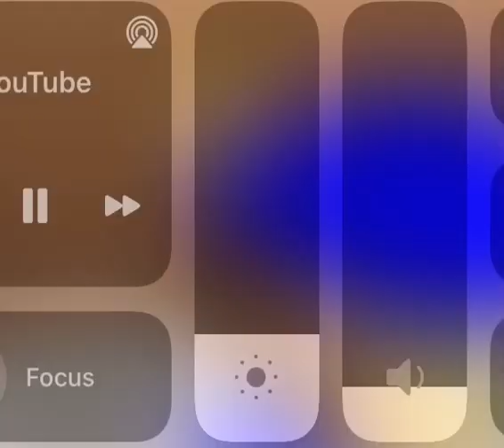When you lose 3 subscriber's